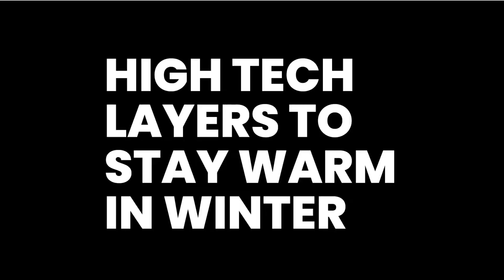Noru at Renegade Classics motorcycling protection against the cold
•• NEW LINE OF HIGH-TECH LAYERS TO STAY WARM IN WINTER ••

Renegade Classics Sacramento now carries NORU's "Full Heat" line of high-tech, breathable, windproof layers that keep your warmer when riding during the winter season.

Made in Japan, this new line covers you head-to-toe with: face mask, balaclava, mid-layer jacket, pullover, glove liner, long john, and socks.

Made in a proprietary blend of breathable material, these garments are based on the principle of layering. Now available in our Sacramento store and will soon be offered in our ecommerce store.